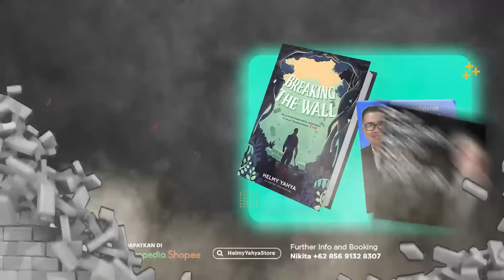Indro Warkop - Warkopi Bubar? Sudahlah! Ada yang Lebih Penting | Helmy Yahya Bicara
Halo viewers! Kembali lagi di channel Helmy Yahya Bicara! Pada episode kali ini saya kedatangan seorang senior di dunia showbizz Indonesia yang sungguh legend yaitu Indro Warkop! Siapa yang tidak kenal Indro Warkop DKI (Dono Kasino Indro)?? Di video ini kita akan tanyakan beliau apa arti Warkop bagi seorang Indro. Yup bagi Indro, warkop adalah sebuah negara baginya. "Bagi saya negara, saya lahir disitu, saya belajar disitu, saya mengerti banyak mengenai apa-apa disitu."

Ada hal yang membuat Indro tidak tergoda membuat Warkop lagi setelah kepergianb teman-temannya. Mengapa? Saksikan hanya di Helmy Yahya Bicara!

Salam,
HY